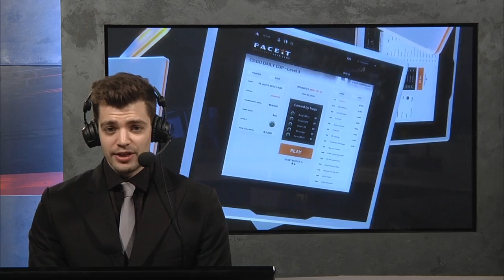FACEIT TV - Winter Season 2014 Sunday Cup #8 (SEMI FINAL: cypher vs. pavel)